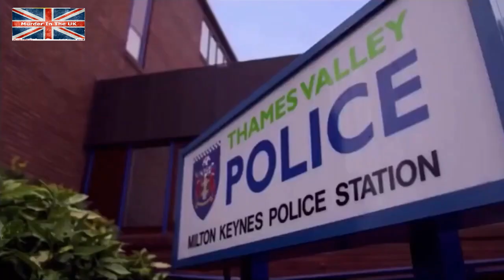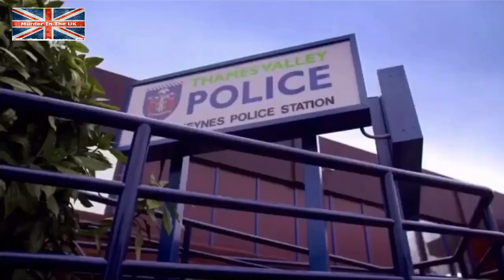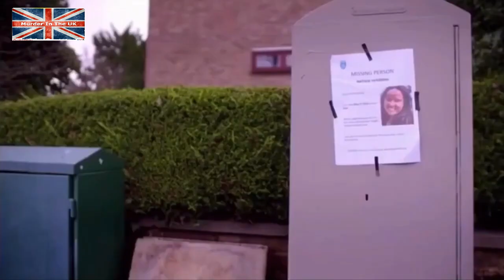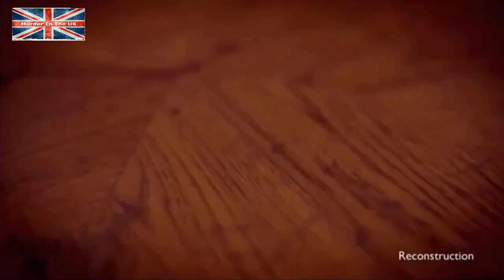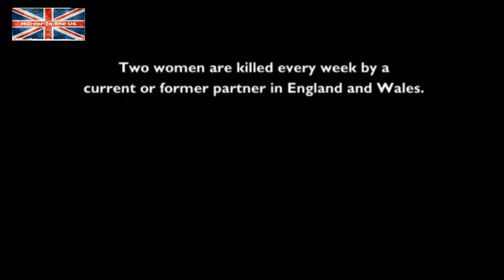🆕 Paul Hemming │Natalie Hemming murder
In May 2016, Natalie went missing after leaving her mother’s house in Hemel Hempstead.
Two days later the alarm was raised and her disappearance was reported.
Subsequently, her body was found three weeks later 30 miles away in Hertfordshire.

📚  Books
SOCIAL
👥Facebook: Murder in the UK